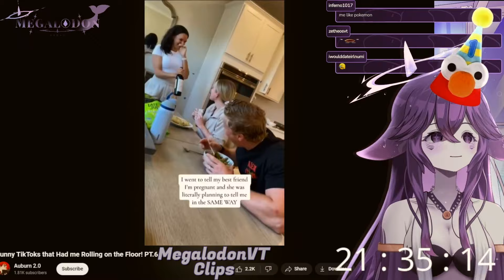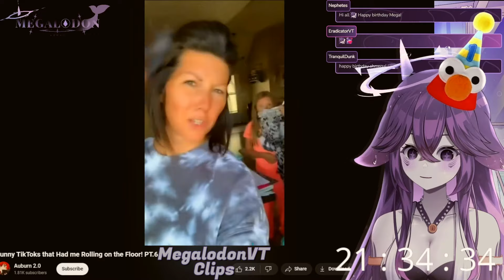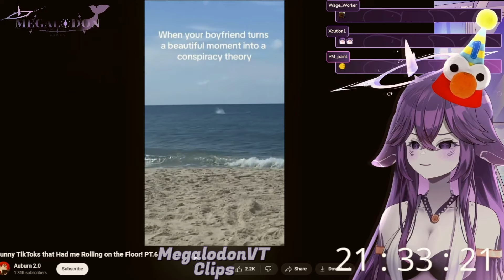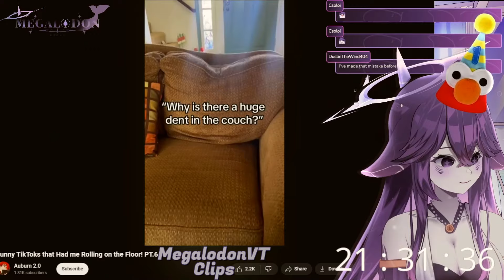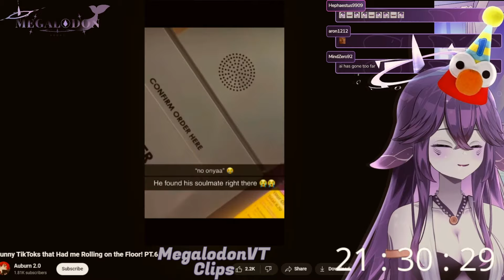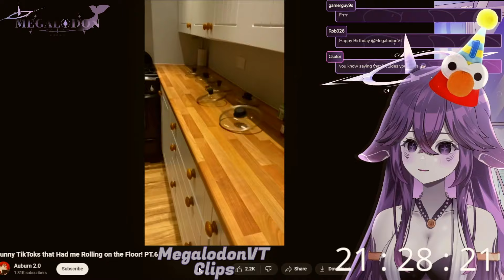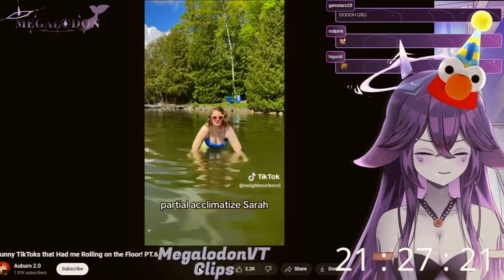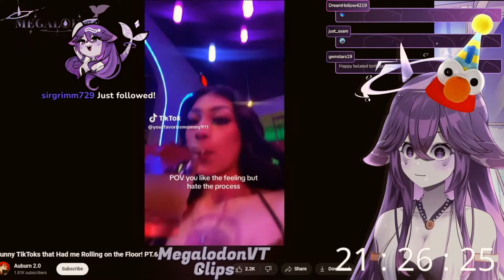Funny Memes To Enjoy With Mega